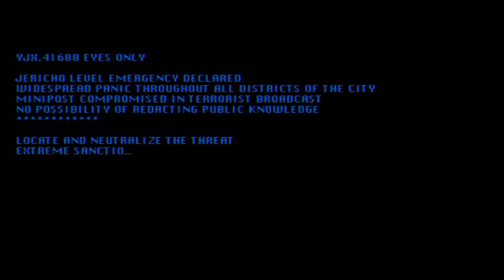I'd Buy That for a Dollar - miniLAW Gameplay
In the grim darkness of the apocalypse, inside the last city on earth. One cyborg stands between salvation and total annihilation, and he has NO FUCKING CLUE WHAT HE IS DOING.